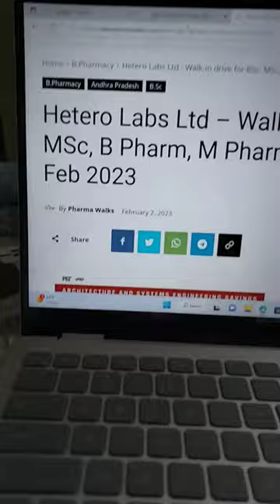Walk in drive at hetero drugs#pharma jobs fresher jobs